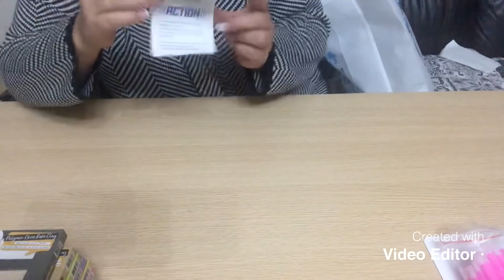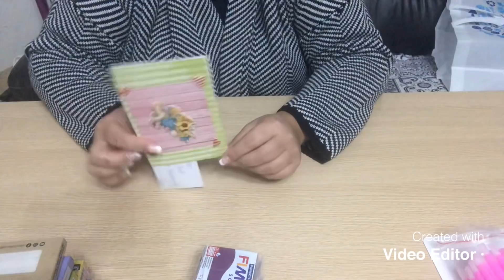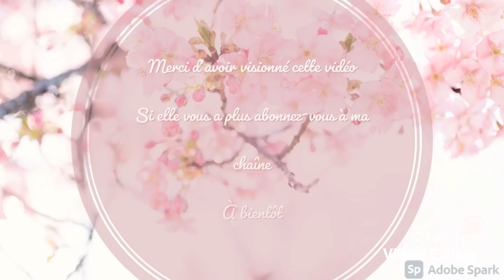Haul Action + Tuto Stylet Pâte Polymère pour Débutants